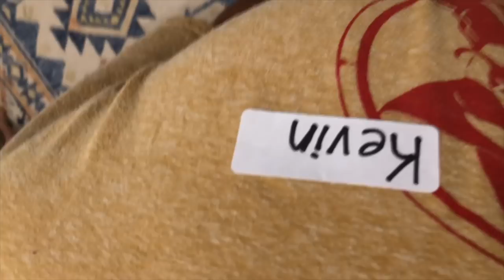Labor Day weekend Winnebago Weekly 18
The Rodeo Time crew is up to a lot this Labor Day weekend, Buffalo Wild Wings and a  new spot for the cows and more! check it out on Episode 18